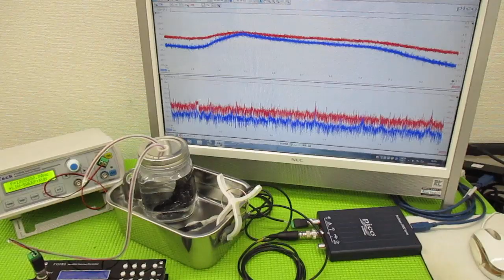新しい超音波制御技術 ultrasonic-labo